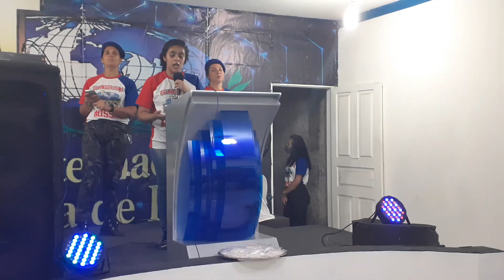TEC em Inhambupe (3)